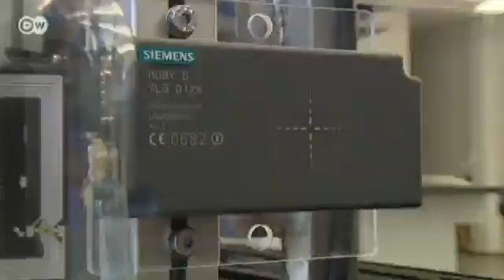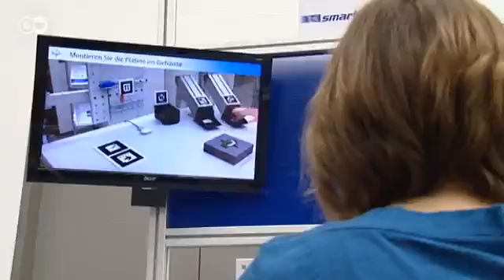Redesigning Production - The future face of industry | Made in Germany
Germany is getting ready for the next phase of industrialization, or industry 4.0, as it is dubbed. In the future, the products themselves might program the manufacturing process via computer chips and manual workers could get their instructions from machines. A number of research institutes are testing ways to ensure that Germany remains competitive in the future.